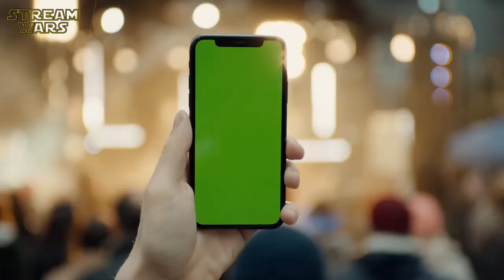Making Of DASH & LILY - Behind The Scenes | Hinter den Kulissen der Netflix Original Serie | CBFX NY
"Dash & Lily" Making Of, Behind The Scenes, Visual Effects | Hinter den Kulissen der visuellen Effekte der neuen Netflix Original Serie 2020 | OT: DASH & LILY | Season 2 (Staffel 2) bereits bestätigt | VFX Produktion: Chicken Bone VFX Studios | A̲̲b̲̲o̲̲n̲̲n̲̲i̲̲e̲̲r̲̲e̲̲n̲ ➢

ＩＮＨＡＬＴ:
Dash und Lily kommunizieren durch ein Notizbuch, das Lily in einem Buchladen versteckt. Sie stellt einander verschiedene Herausforderungen. Lily liebt die Weihnachtszeit und freut jedes Jahr darauf. Dash jedoch kann diese Jahreszeit nicht ausstehen.

ＫＥＹ ＦＡＣＴＳ:
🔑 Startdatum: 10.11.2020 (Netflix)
🔑 8 Episoden in 1 Staffel

ＣＡＳＴ:
❌ Austin Abrams (Dash)
❌ Midori Francis (Lily)
❌ Keana Marie (Sofia)
❌ Glenn McCuen (Edgar)
❌ Dante Brown (Boomer)
❌ Troy Iwata (Langston)

ＤＲＥＨＢＵＣＨ:
❌ Rachel Cohn
❌ David Levithan
❌ Lauren Moon
❌ Harry Tarre
❌ Joe Tracz
❌ Carol Barbee

ＲＥＧＩＥ:
❌ Fred Savage
❌ Pamela Romanowsky
❌ Brad Silberling

| Trailer: Promotional use only. | Trailer property of NETFLIX | Show Reel property of Chicken Bone VFX Studios (CBFX NY) |